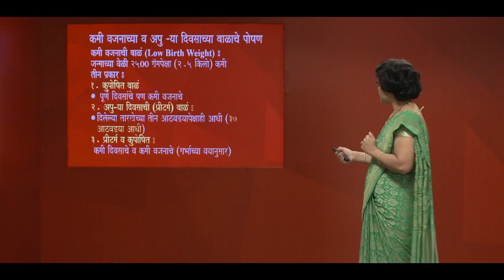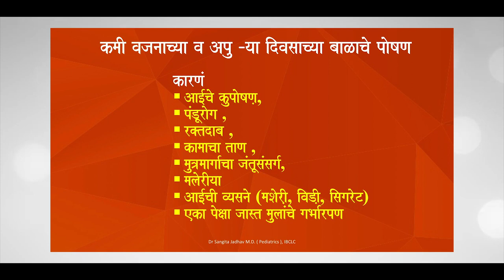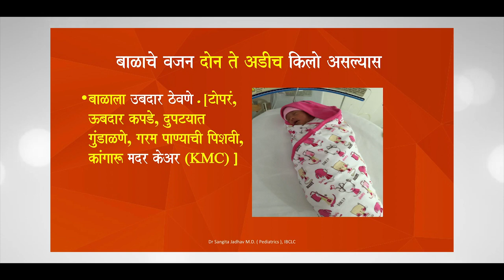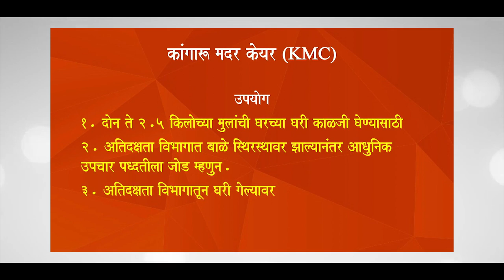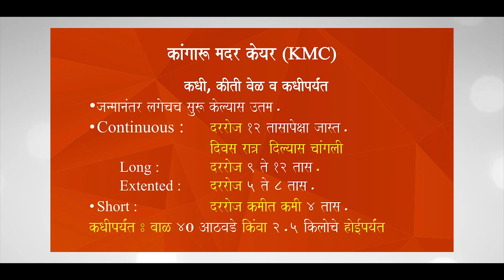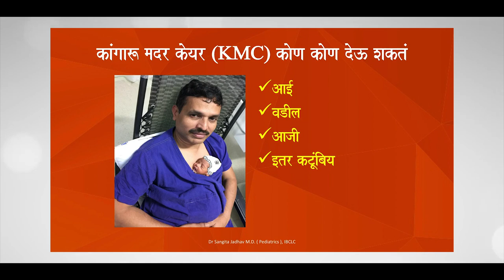MAA Video 9 कमी वजनाच्या बाळांचे पोषण